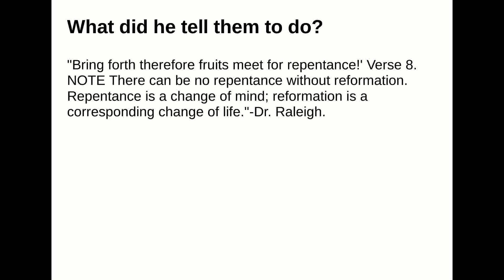What did he tell them to do?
Answer:
"Bring forth therefore fruits meet for repentance!' Verse 8.NOTE  There can be no repentance without reformation. Repentance is a change of mind; reformation isa corresponding change of life."-Dr. Raleigh.